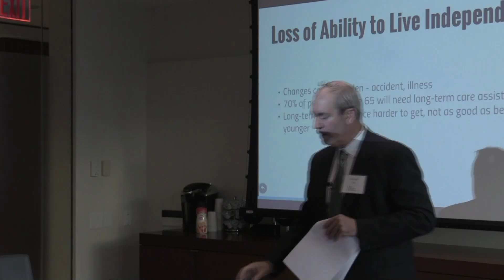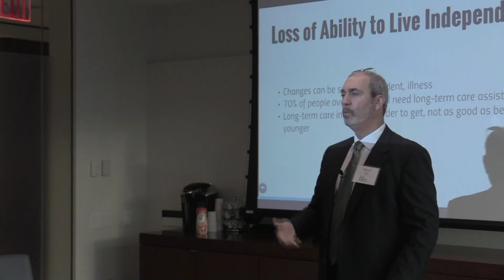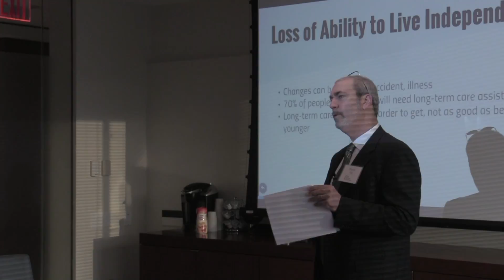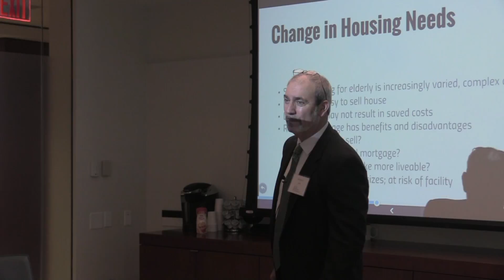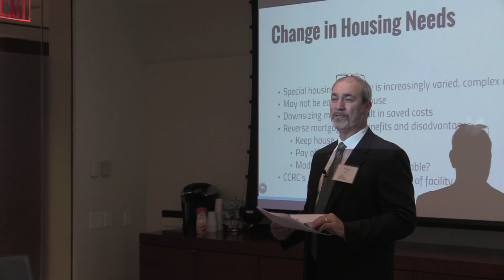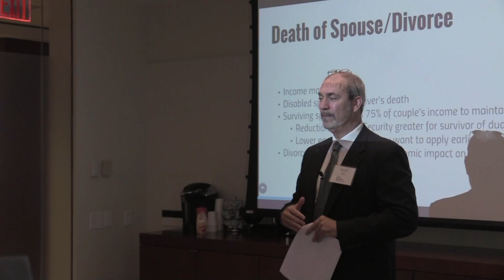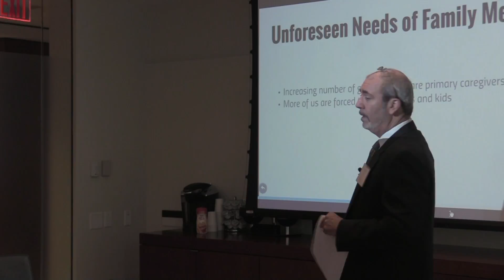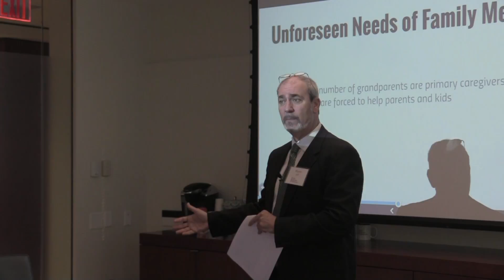BSP Episode 6 Part 4/8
Business Succession Planning: Bootcamp for Advisors
Wayne Zell, ESQ.